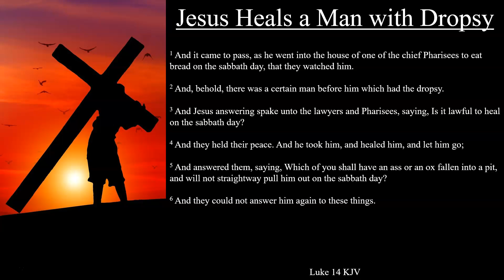Luke 14:1-6 KJV | Jesus Heals a Man with Dropsy